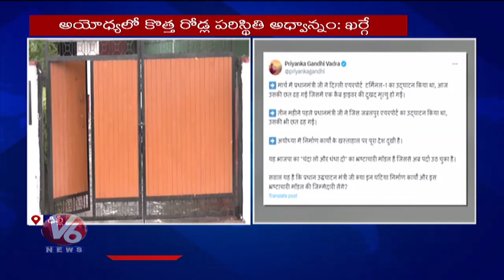Mallikarjun Kharge Tweet On Airport Incident | Shoddy Works Under Modi Regime | V6 News